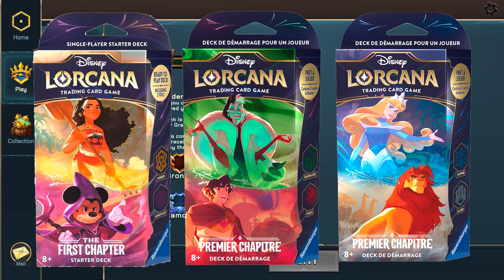ON ESSAYE D'EXPLIQUER LES RÈGLES ET DE JOUER À LORCANA!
Pour ces premières games on utilisera le logiciel gratuit "pixelborn" et ce qu'il est supposé y avoir dans les deux decks préconstruits de la série 2 "rise of the floodborn".